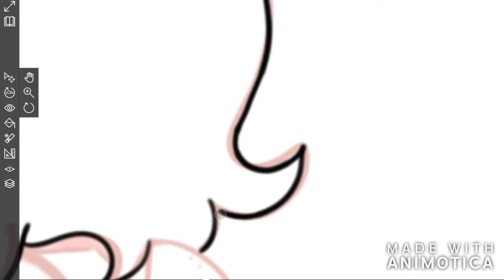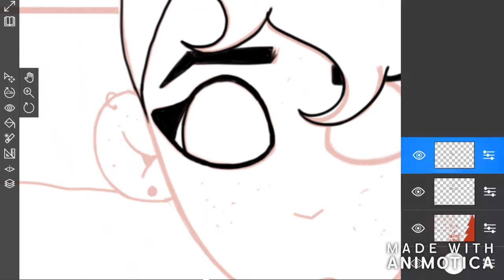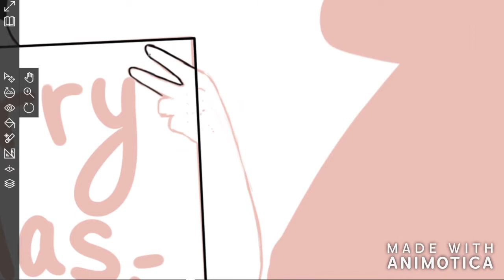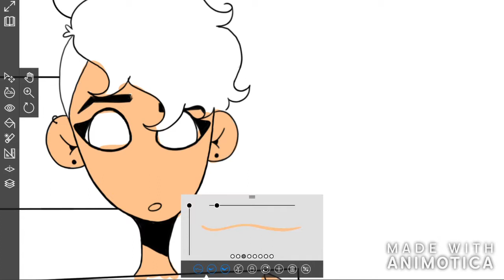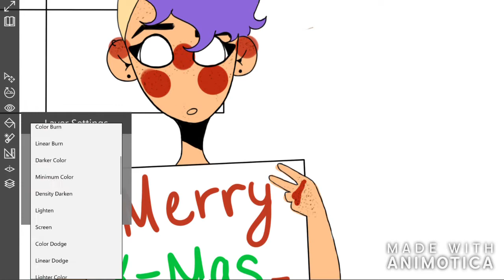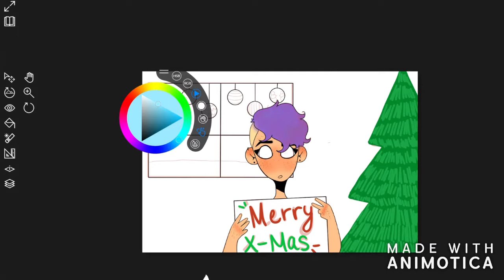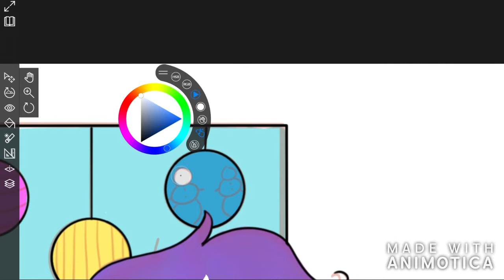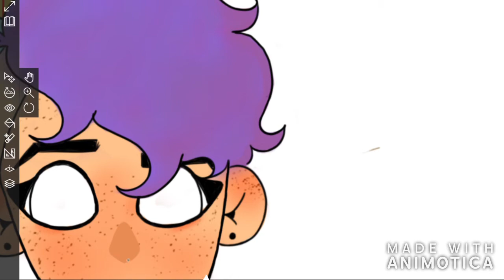Merry Christmas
Merry Christmas to all of y'all.
Songs in order:
Run Run Ruldoph-Kelly Clarkson
Christmas don't be late- Alvin and the Chipmunks
White Christmas- The drifters
The Christmas song-PTX